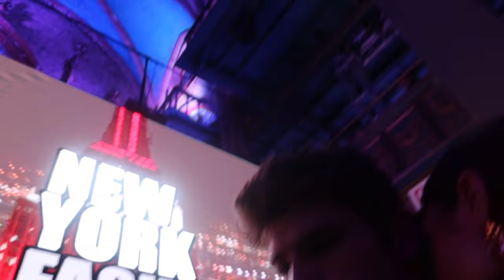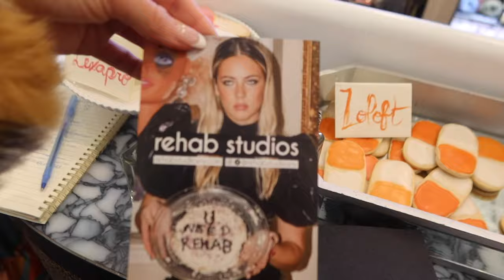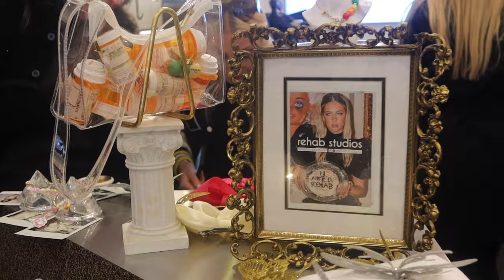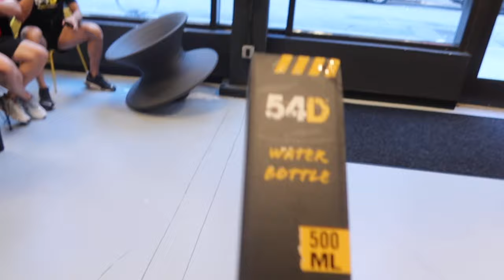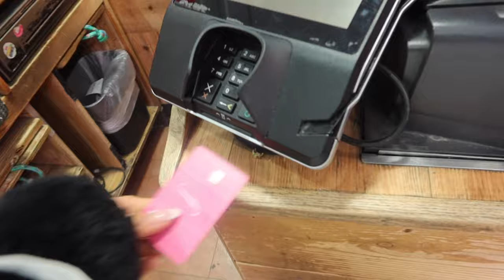MY FIRST EVER NEW YORK FASHION WEEK: Spend A Week In The City With Me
Living Out My Actual Dreams & Freaking Out While Doing It!
My favorite vlog yet ,enjoy.